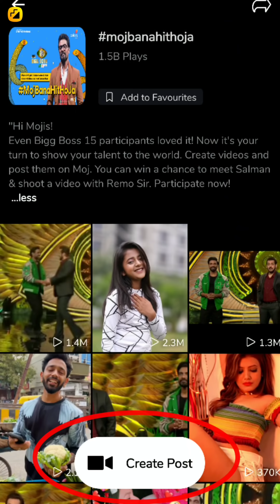New Moj Funny & Attitude Videos Of Jannat Zubair MojBanaHitHoja Mr.Faisu, Riyaz Aly, Arishfakhan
Welcome To My K D ATTITUDE KING Channel

Realme 7
Mi Power Bank 3i 20000mAh

TiktokVideos​​​​​​​​​​​​​​ Attitude​​​​​​​​​​​​​​ funnyvideo​​​​​​​​​​​​​​ Official tags- kd , kd attitude king ,Tiktok, Video, Tiktok video , Tik tok video viral trick, Tik tok video editing, Tiktok video pashto, Tiktok video making, kd king, Tik tok video foryoupage mein kaise bheje, Tik tok video rabika, Tik tok video viral, Tik tok video funny, Tiktok video making tricks, kd attitude king,Tiktok video upload best time, Tik tok video 221tik tok video song, Tik tok video pakistani, Tik tok video viral kaise kare, tik tok video, tiktok video edit, tik tok funny video, tiktok video new, tiktok videos malayalam,tiktok video transition,tiktok video odia,tiktok video how to make,kingkd ,tiktok video attitude,tiktok videos latest,tiktok videos of ramsi,tiktok video save without watermark This Video is Only for entertainment purpose not for copyright infringement. This video is made under personal choice of Interest. If you have any suggestions for this video, please put them in the comments below.